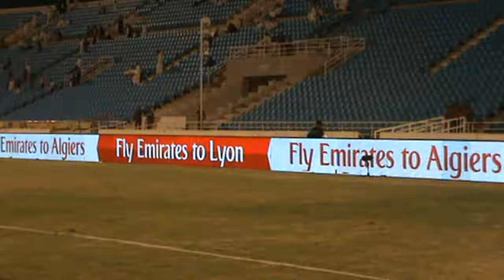tawaon vs najaran 2nd half 040313 (2)